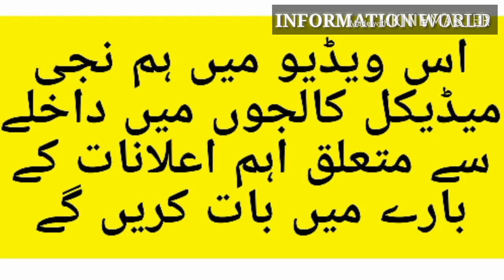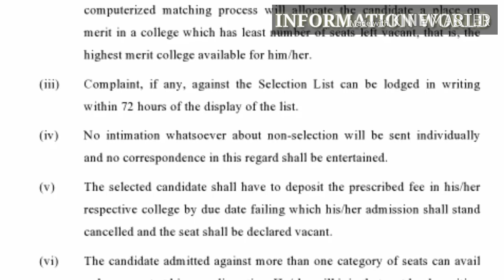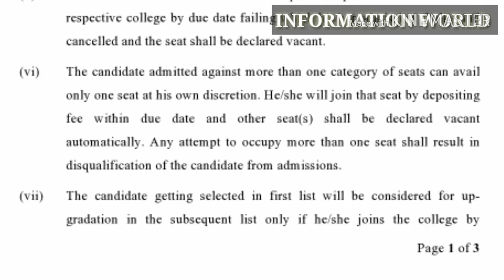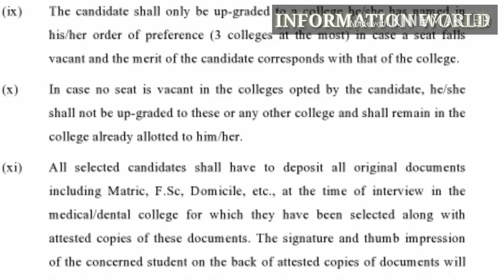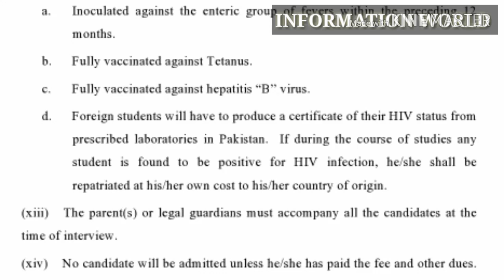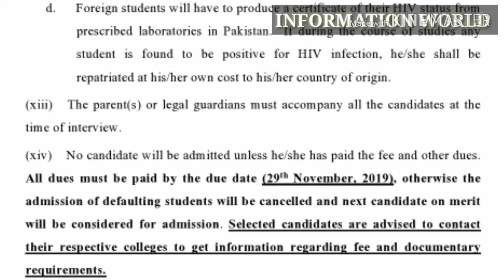Important Announcements Of Private Medical Colleges Admissions 2019-20 || NUMS UHS CMH Private 2019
In this video We Will Talk About Announcements Regarding Admissions in Private Medical Colleges Of Punjab. In This Video We Will Discuss Admissions Procedures and Some Important Announcements Regarding Your Admissions. So Like Our Video and Share It With You Friends.

Registration Started in CMH 2019-20 || NUMS MDCAT Private Sector Admissions 2019-20 || NUMS CMH AMC
NUMS AMC online Registration Process Army Medical Colleges Registration Process UHS MDCAT MCAT NTS PMDC NUMS AMC NUMS AMC Merit list 2019-20 Prediction NUMS AMC Army Medical College 2019-20 Merit Lists AMC NUMS MCAT ArmyMedicalCollege Army Medical College 2019-20 Merit Lists Public Seats Army Medical College Admissions has been Cancelled AMC Registration Cancelled By Lahore Court AMC Registration

NUMS AMC merit list 2019-20
NUMS has Announced AMC Seats Details
NUMS AMC online Registration Process
Army Medical Colleges Registration Process

Army Medical Colleges Admissions 2019-20 Apply Process Army Medical College 2019-20 Merit Lists Public Sector 2019-20 Army Medical College 2019-20 Advertisement By NUMS NUMS AMC 2019-20 Open Merit Apply Process for Public Sector Seats NUMS AMC How To Apply Army Medical Colleges 2019-20 Admissions Army Medical Colleges Rawalpindi 2019